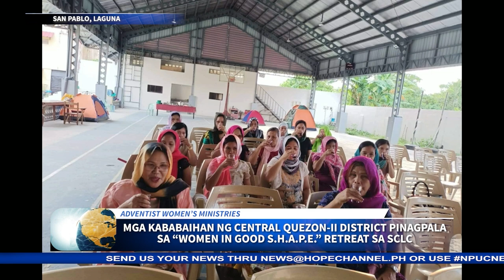Mga Kababaihan ng Central Quezon-II District pinagpala sa “Women in Good S.H.A.P.E.” Retreat sa SCLC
Magkakasamang pinagpala at tumibay ang pananampalataya ng mga kababaihan ng Central Quezon- II district sa ginanap na Women in good SHAPE spiritual retreat sa South Central Luzon Mission pavillion.

Ang balita hatid ni Vangie Dagos…